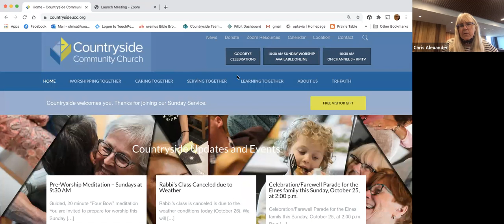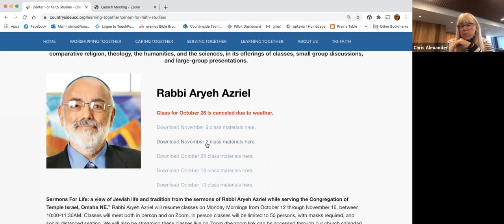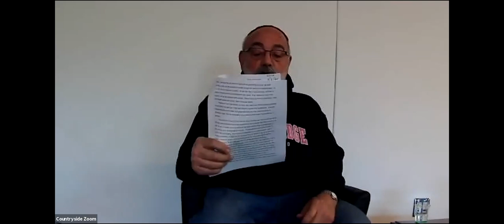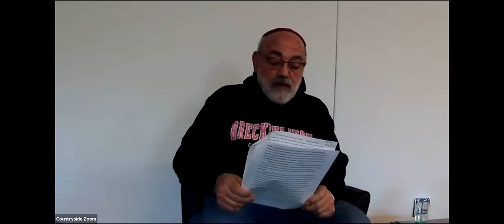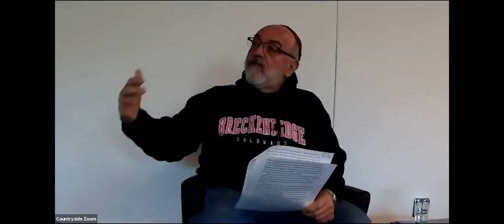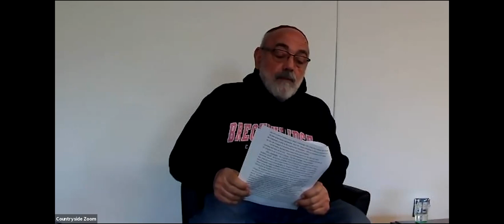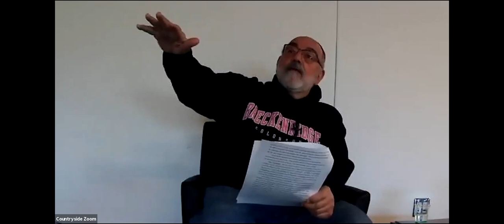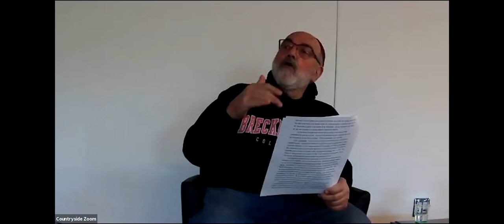Rabbi Azriel Oct 19 2020 class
Countryside Community Church in Omaha, Nebraska:

There are two ways to catch Countryside Community Church on Sunday mornings. The first is online through Youtube live which you can connect or on Omaha channel KMTV 3. Both will begin at 10:30 AM.

To learn more about Countryside Community Church, you are invited to check out our church web You can also check us out on our Facebook

 What we believe:  We are an inclusive, open and affirming family of faith, welcoming all to God’s table of love and acceptance. We are diverse, yet united by Christ’s example. We care for one another, support one another and challenge one another to become all that God creates us to be. We work together to nurture our community and to promote peace and justice in our conflicted world.

Thank you for your generosity!

Address
13130 Faith Plaza

Online Sundays 10:30 AM